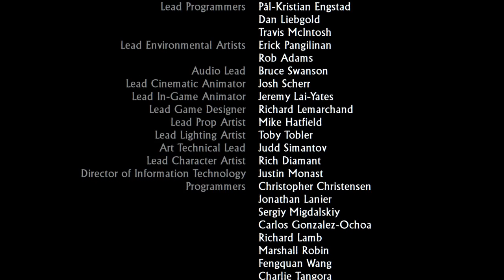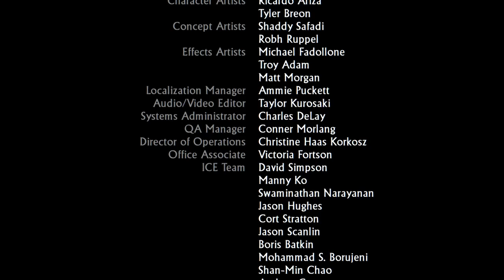End of the Journey... For Now! | Let's Play- Uncharted: Drake's Fortune Part 13 [Ending]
My Let's Play of Uncharted: Drake's Fortune for PS4. If you like what you see, then leave a like, comment, and subscribe to see more video game walkthroughs in the upcoming weeks and if anyone has a YouTube Channel and you want it to get noticed a lot more send me a message or leave your Channel Name in the comment section below. Warzone Out!